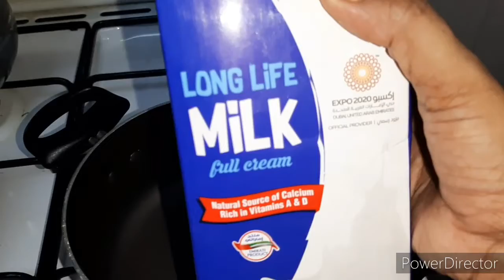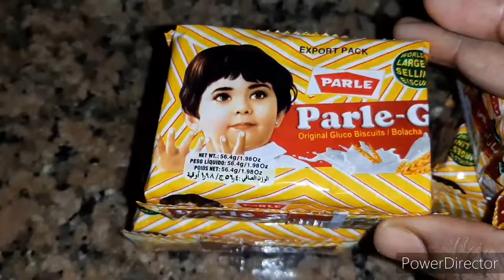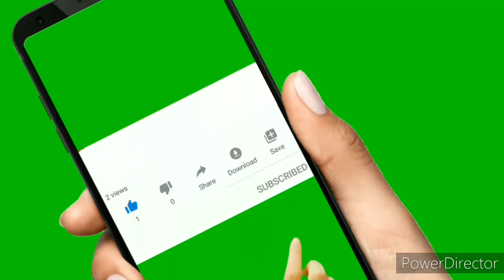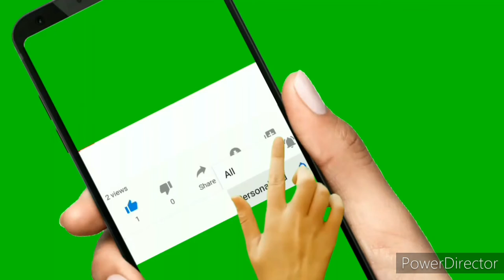independence day vlog 2020 | cheese cake went wrong 😔